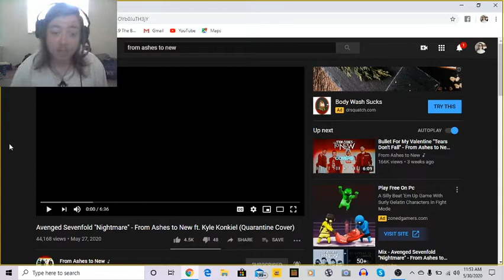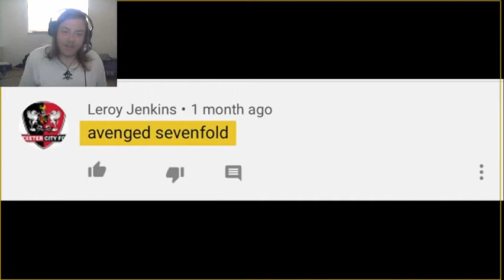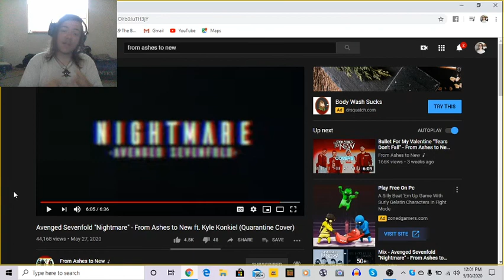Martin Reacts - Nightmare (Cover) By From Ashes To New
Video 2!  Enjoy!